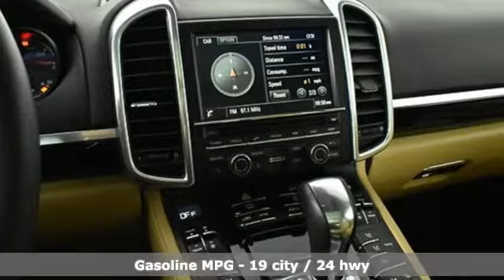Used 2016 Porsche Cayenne Atlanta Alpharetta, GA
Year: 2016
Make: Porsche
Model: Cayenne
Trim: Base
Engine: 3.6L V6
Transmission: 8-Speed Automatic with Tiptronic
Color: Black
Interior: Luxor Beige/Black
Mileage: 32036
Stock #: P15152A
VIN: WP1AA2A25GLA11225
CARFAX One-Owner. Clean CARFAX. Black 2016 Porsche Cayenne brbrPorsche Certified. brbrExterior Package in Black (High-Gloss)brHeated Multifunction Steering WheelbrLane Change Assist (LCA)brPanoramic Roof SystembrPower Seats (14-way) with Memory PackagebrPremium PackagebrPreparation for Two-Tone Leather Interior i.c.w. Seat VentilationbrSeat Heating (Front)brSeat Ventilation (Front)brSiriusXMA® Satellite RadiobrbrPorsche Certified Warranty good for 2 additional years starting at the expiration of the original 4 year/50k mile manufacturer's warranty. This Porsche's original factory warranty started on 06/28/2016. Enjoy peace of mind and compelling finance offers when purchased with the Porsche Approved Certified Warranty.brbrWe look forward to hearing from you. Advertised price includes $599 Dealer Service Fee. Recent Arrival!brbrAwards:br * 2016 KBB.com 10 Best Luxury SUVs * 2016 KBB.com Brand Image AwardsbrbrbrReviews:brbr * Rewarding handling; wide range of engines available, from a plug-in hybrid model to the ultrafast Turbo S trim; exquisite interior; highly customizable. Source: Edmundsbr * Now in its second generation, the Cayenne has firmly established its reputation as a pure, no-compromise Porsche. The contours of the front section draw the eye, reflecting excellent dynamics. The elongated hood is clearly reminiscent of Porsche race cars from the 1960s, and is perfect for a Porsche lover in need of extra space, as it holds five passengers and plenty of cargo. With a choice of 5 different engines you can opt for including the Diesel with 240hp/406 lb-ft of torque, the 420hp V6 in the S, the 333hp V6 mated to a 95hp electric motor in the s E-Hybrid, the 520hp V8 in the Turbo, or the 570hp V8 in the Turbo S. The Cayenne is also outstanding as an off-road vehicle with its nimble acceleration and superb handling. When on such a trip, the refrigerated glove compartment just might come in handy! The front wheel arches are extremely well defined, while the power-domed hood further underlines the sheer power and resolution within. Other distinguishing features include the visibly drawn-in lower door panels and contoured roof spoiler. The interior is both sporty and comfortable. The center console rises to meet the dashboard for an involved drive. Both front seats enjoy 12-way seats with four-way lumbar support. The cavernous rear cabin area features split-folding seats with fore/aft adjustment as well as extra legroom and great comfort. Standard equipment on the Cayenne includes AWD, water-repellent front side windows, a height-adjustable power liftgate, and rain-sensing windshield wipers. For safety, the Cayenne has six airbags, brake pad wear indicators, and start/stop with the automatic transmission options. Finally, this Porsche rocks out with a ten-speaker audio system monitored by a seven-inch touchscreen. Source: The Manufacturer Summary

Address:
4006 Carver Drive